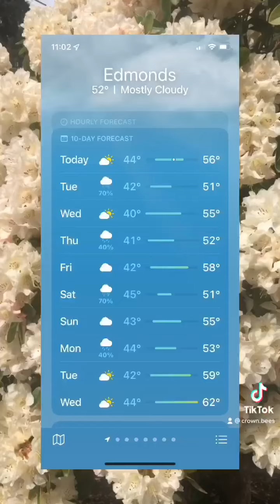7 Must-Haves for Mason Bees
Check out this short video highlighting the top 7 things mason bees need to thrive in your backyard and garden!

to learn more about raising mason bees!